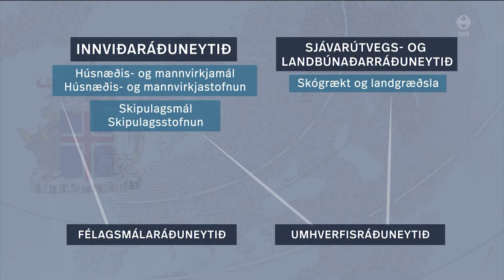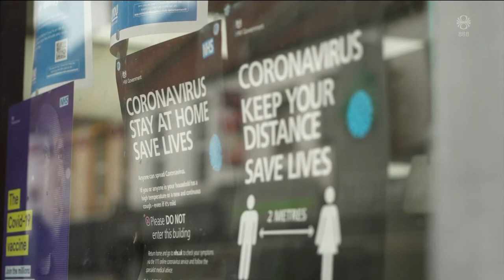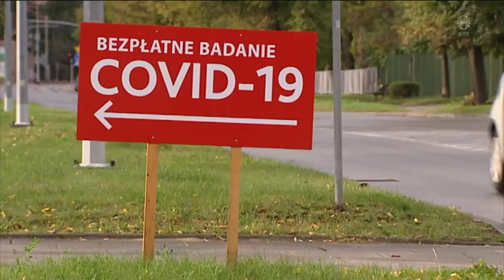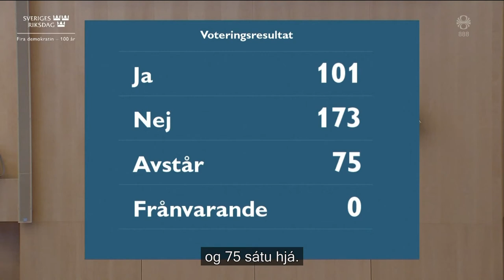Fréttir - 29. nóv 2021